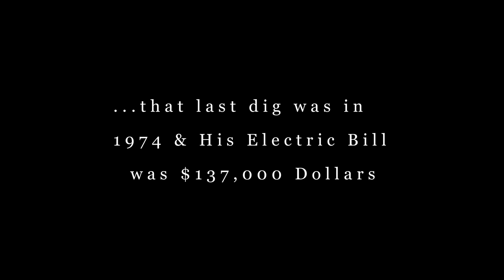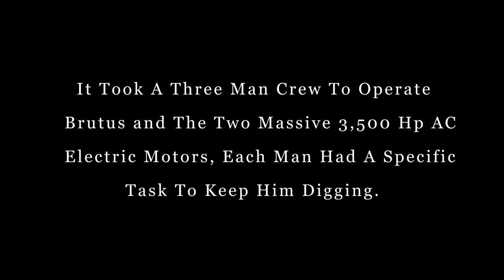BIG BRUTUS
Brutus Sunrise Drone Video
West Mineral, KS
Cherokee County
Southeast Kansas off Route 66